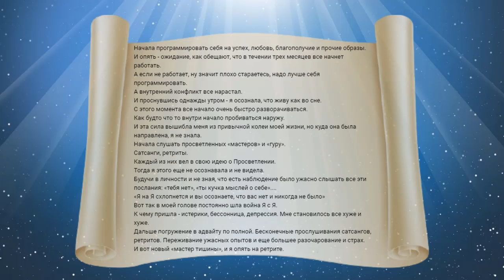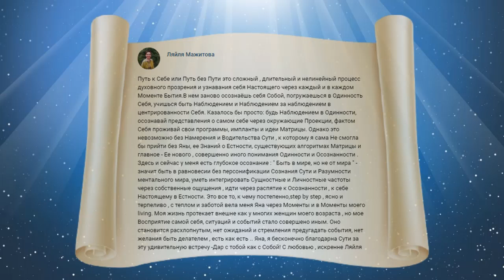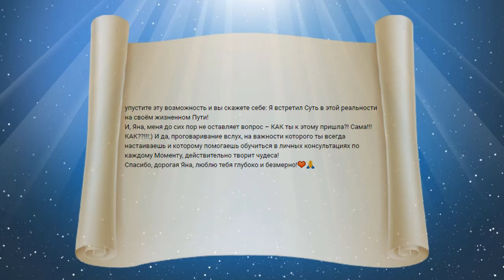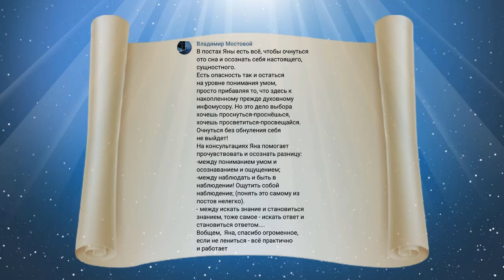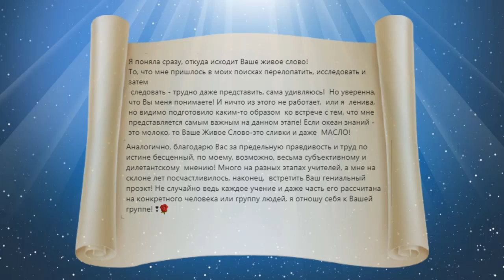Отзывы о Яне Корниловой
Свои тёплые слова, отзывы и обратную связь вы можете оставить

В проекте "Живое Слово" Автор уникальных Ключей и эксклюзивной трансляции Яна Корнилова не только развенчает все известные концепции о Пробуждении и Просветлении, об устройстве данной реальности и общепринятые идеи о пресловутых "я" и "Я", но и познакомит вас с Вами же Настоящими, проведя через все уровни Пробуждения и Просветления как они Есть.

Уникальность Ключей и Алгоритмов, теплота и Магия частоты излучения Яны, с которыми вы соприкоснётесь в постах, марафонах и мастер-классах, приведут вас к удивительным и сенсационным Прозрениям, подобным разрядам молнии, озаряющей всё вокруг.

А невероятная способность Яны Слышать и Видеть человека «насквозь» по вибрациям голоса на вебинарах и личных консультациях поразит вас до глубины Души.

Самое главное, данный проект позволит не просто ответить на волнующие вопросы, не только помочь разрешить внутренние конфликты и сложные ситуации в жизни - он нацелен помочь привести человека к Сути Себя в себе, чтобы Авторитет и Сила Сознания Себя Настоящего явились единственной путеводной звездой среди иллюзий и заблуждений информационного поля.

Суть проекта - Осознанное Проживание и Сущностное Освобождение из матрицы сна, без каких-либо игр в идеи, концепции и размытые демагогии ментала!

✅ Проекты Яны Корниловой:
▪️ Проект "Изнанка Просветления" в Youtube:  @Изнанка Просветления